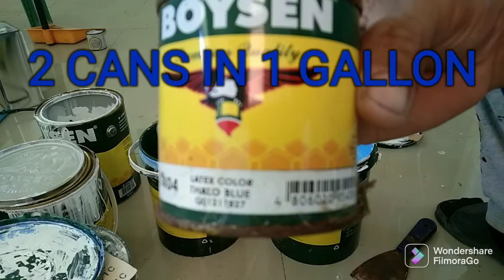PANO MAG MIX NG DARK SKY BLUE...?